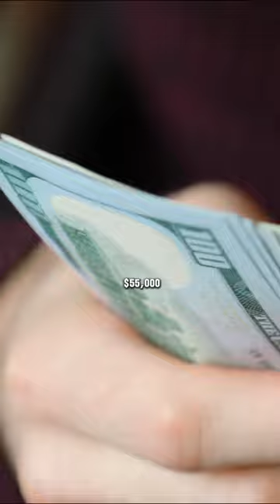CAN YOU RETIRE WITH $1 MILLION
Can you retire with $1 million? It sounds like a dream retirement fund, right? But, is it enough? Let's dive in and find out.

Picture this: $1 million ready for your golden years, considering a 4% safe withdrawal rate. That's $40,000 a year before taxes. Will that cover your living expenses, healthcare, and hobbies across the United States? The average cost of living can vary wildly, but think about this: the average yearly expenses for a retired couple are about $45,000 to $55,000. That includes basics but not lavish luxuries.

So, the short answer is yes. However, people are usually not content with the average lifestyle. So, ask yourself this: